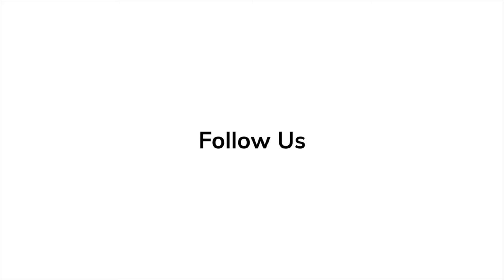David Corenswet Spills Secrets on 'Twisters' In Depth Scoop Interview